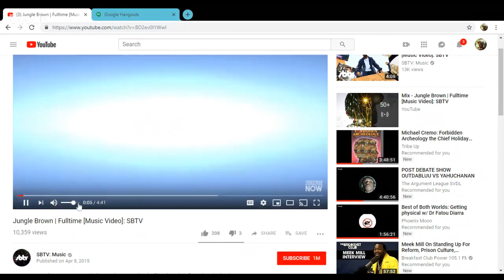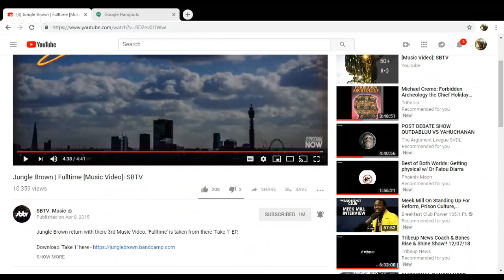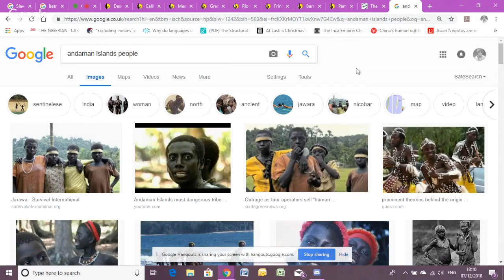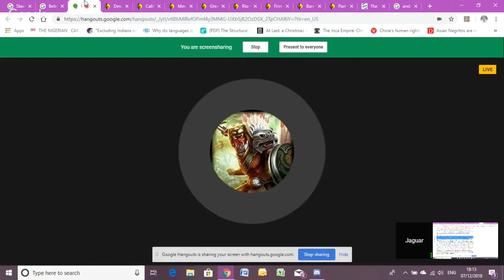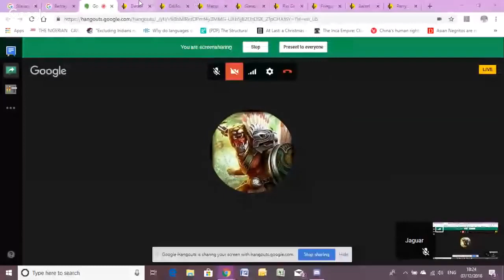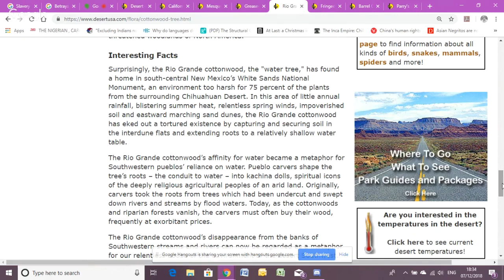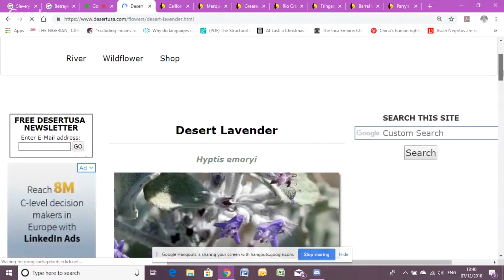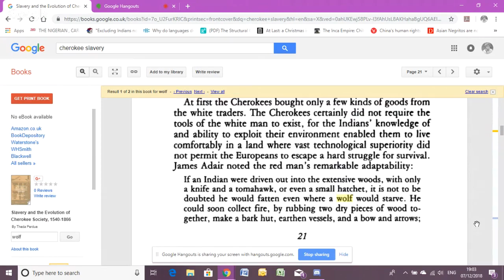Interview with Copper Hot Step One of the top Scholars of the U K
Taiguey [Good day] to you!!! Thank you for taking the time to come on my channel. This is Arawak Chat, a constructive dialogue involving myself Copper Hot-Step and my kin-in-truth the ICCC (International Carib Copper Council).
This was a build between myself and the brother Jaguar touching on my life born and bred in Britain growing up in London, my experience of being an Amarucan in Europe and the experience of Amarucans of Central American heritage residing on this land including ecology of desert plants/flowers in North America.

I am not Black, Black-British, Afro-Caribbean, or any other social terms deemed to fall under colourable law. I am an original autochthonous inhabitant of The Americas - an 'AMERICAN' as stated by the Noah Webster's 1828 dictionary explicitly describing an 'AMERICAN' as:

Black's Law Dictionary (4th Edition):
INDIANS. The aboriginal inhabitants of North
America. Frazee v. Spokane County, 29 Wash.
278, 69 P. 782

I do not consent for any of my intellectual property to be used maliciously, precariously nor out of context by ANY third parties, corporations or persons whatsoever.

With the distribution of this video I hereby retain my Unalienable Rights being those which God gave to man at the Creation, once and for all. By definition, since God granted such rights, governments CAN NOT TAKE THEM AWAY.

**FAIR USE** Excerpts of copyrighted material may, under certain circumstances, be quoted verbatim for purposes such as criticism, news reporting, teaching, and research, without the need for permission from or payment to the copyright holder.

 - No Prejudice, all Unalienable Rights reserved now and forever more.